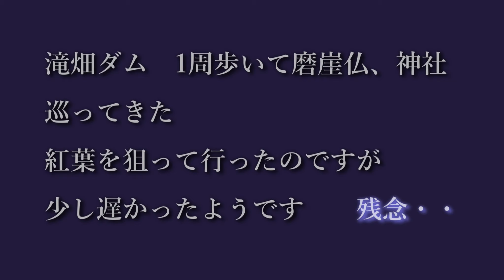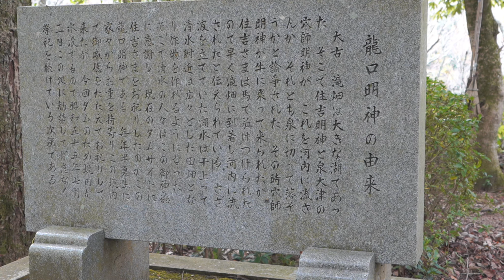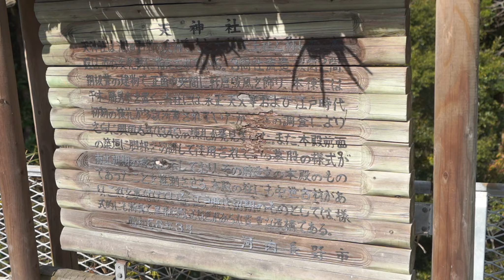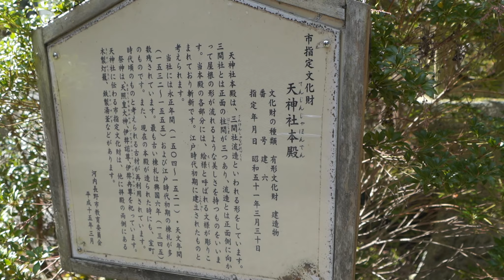猫日記 【滝畑ダム一周歩いた 不思議な磨崖仏、紅葉を巡る散歩】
滝畑ダムに磨崖仏、紅葉を見に行ってきました。
途中、神社にお参りしながらぐるっと一周、撮影しながら二時間半のお散歩